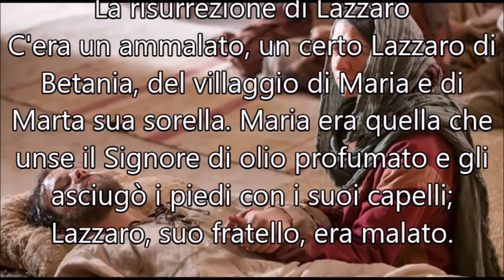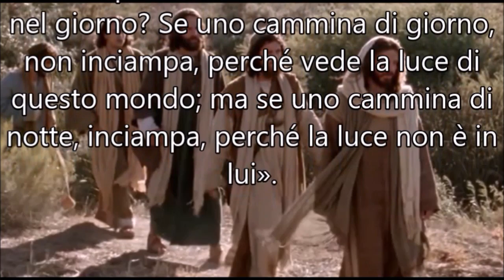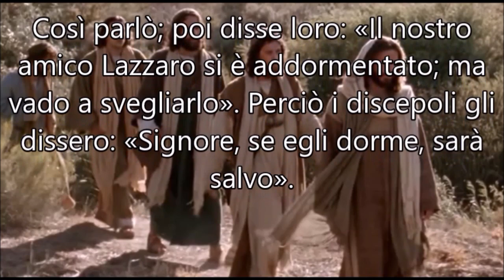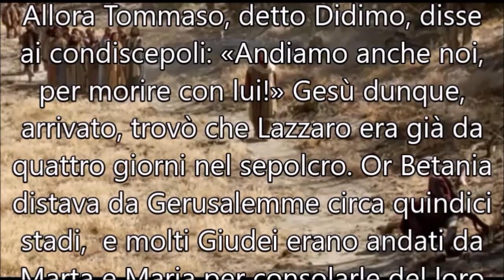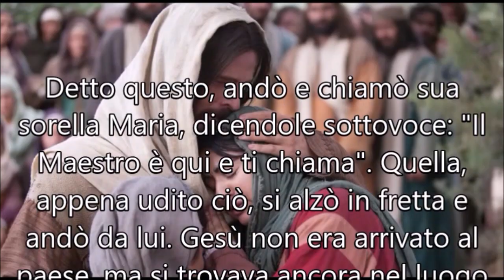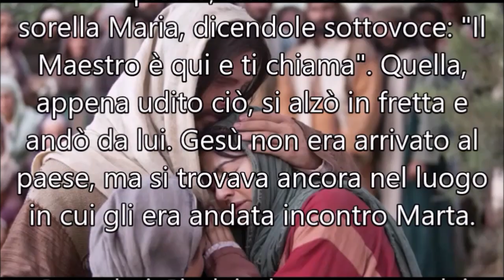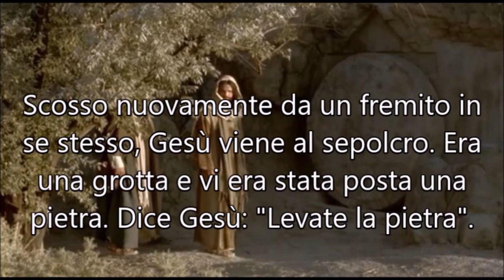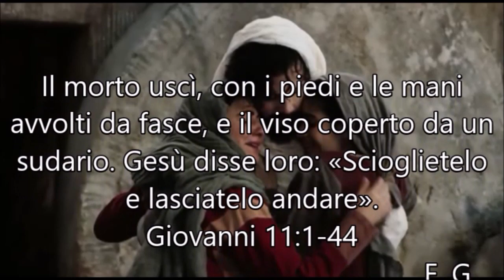La Risurrezione di Lazzaro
L’opera più importate dell’umanità è fare conoscere agli altri, il Piano di Salvezza, affinché tutti i figli di Dio, possano ricevere l’immortalità e la vita eterna, grazie all'Espiazione di Gesù Cristo!

Chiesa di Gesù Cristo dei Santi degli Ultimi Giorni